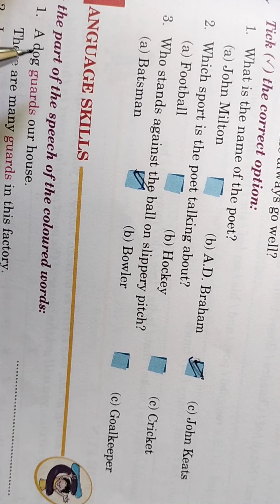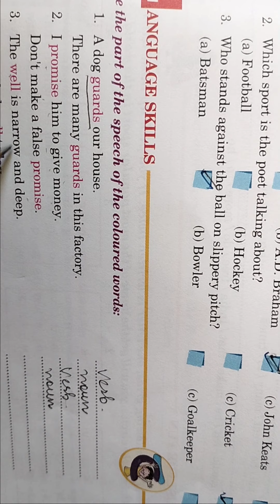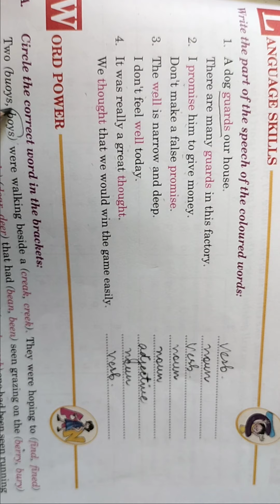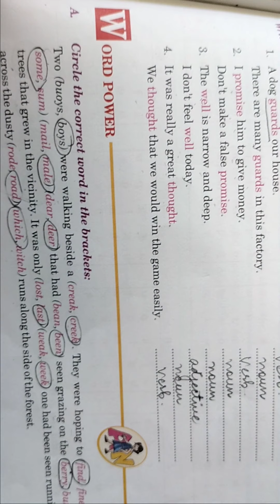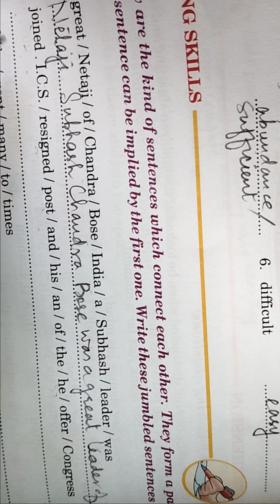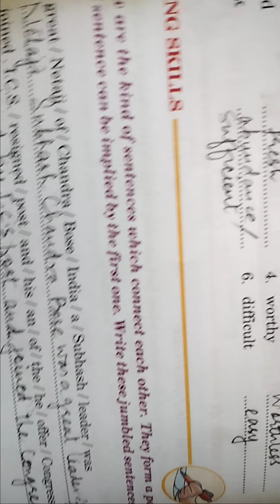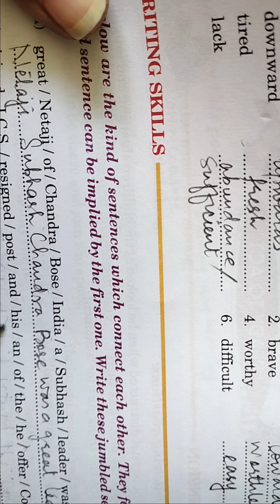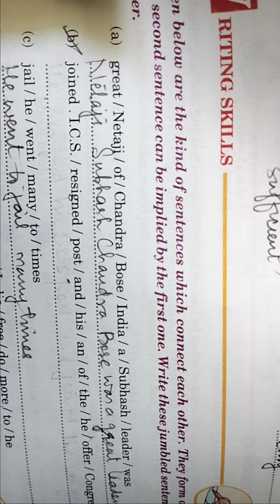Q/Ans of The sportsman class 6